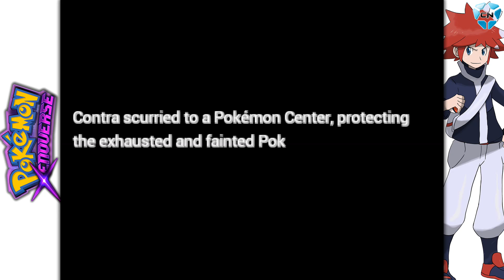Pokémon Xenoverse | Gameplay Alpha 1.0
Pokemon Xenoverse: Alpha 1.0 – PC Edition
Volevamo rendere giustizia al grandissimo lavoro del Team rilasciando qualcosa di giocabile per tutti i Fan, qualcosa che dimostri tutto il potenziale di un FanGame creato da amanti del brand per tutti coloro che cercano qualcosa di diverso rispetto alla serie principale… non perdete l’occasione di vedere come tutto ha inizio!
Questo piccolo assaggio vuole solo assere un aperitivo per il cenone della Demo che uscirà agli inizi del 2017!